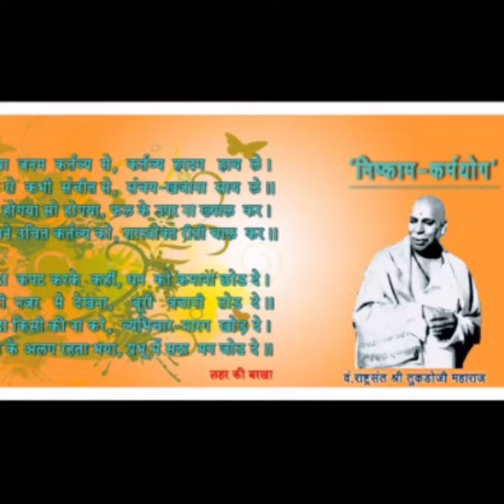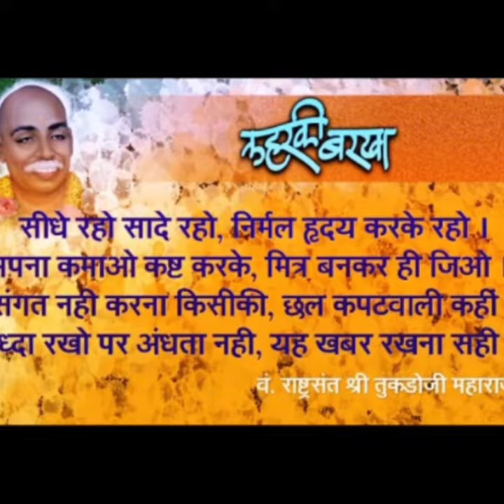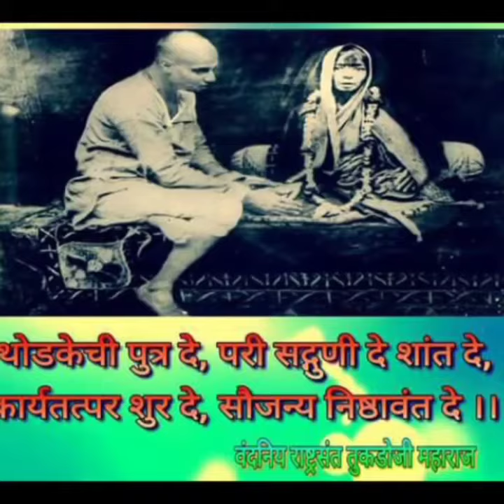तुझी सुंदर विना - वं राष्ट्रसंत श्री तुकडोजी महाराज भजन, झाला नाही संत असा :please Like & Subscrib